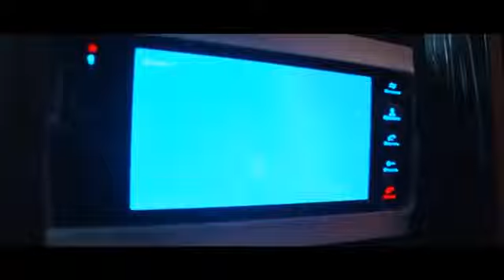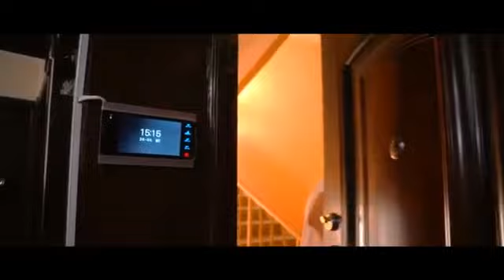Otalar so'zi - Tarbiyasiz yoshlar.